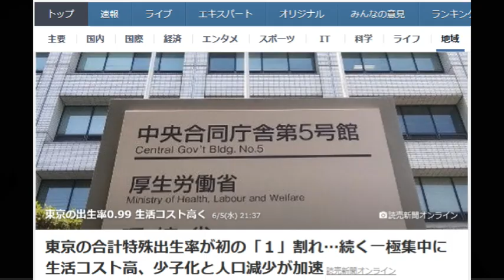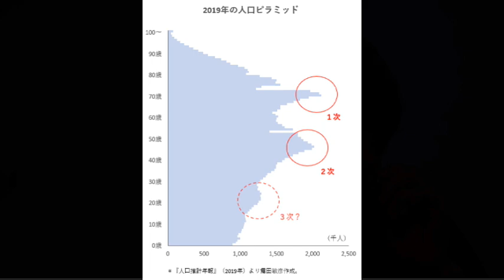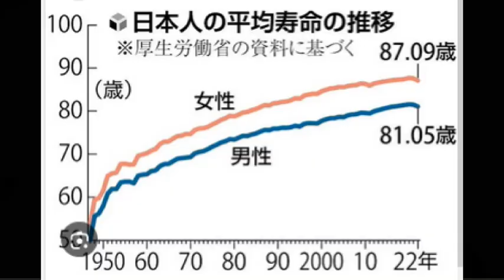【時事ネタ】東京の合計特殊出生率が初の「１」割れ…続く一極集中に生活コスト高、少子化と人口減少が加速【毎度まいど】2024.06.06